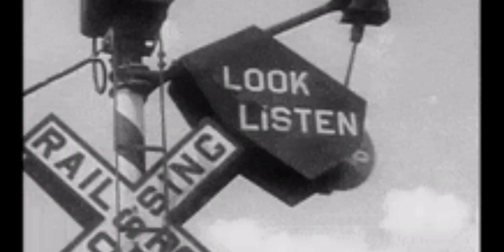REPERCUSSIONS. (official video) by Greatdane